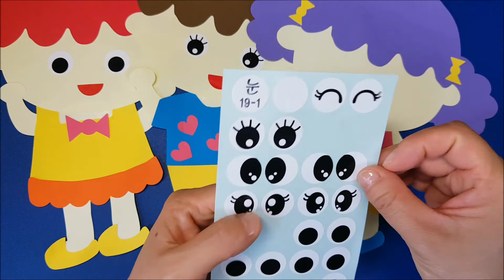어린이집 여름 환경판, 환경구성 어린이 그림 도안 다양한 환경구성에 활용하세요.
어린이집 유치원 초등학교 환경판, 환경구성 에활용할 수 있는
어린이 도안을 만들어보았습니다.

짬짬이쌤과 놀며 배우며 블로그에 댓글로 메일주소 남겨주세요!
도안은 제가 확인하는대로 메일로 바로 보내드립니다.
감사합니다.

짬짬이놀며배우며 검색!